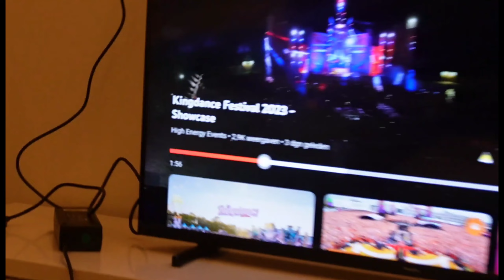Werken Bij Dance4Liberation 2023+Kingdance Vuurwerk show 2023 #122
deze video is op  opgenomen 5 mei 2023

Info🎬
probeer  7 video’ s per week te uploaden
Tijden:
Een vlog om 15:00 en een andere tijd wanneer ik vertraging op loop met het bewerken